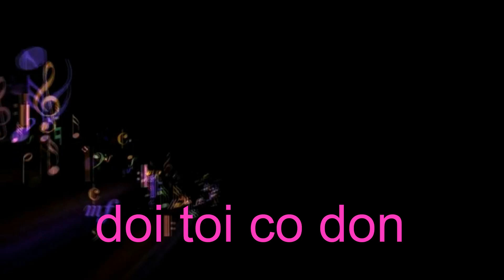doi toi co don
Trà Vinh quê hương nổi nhớ.